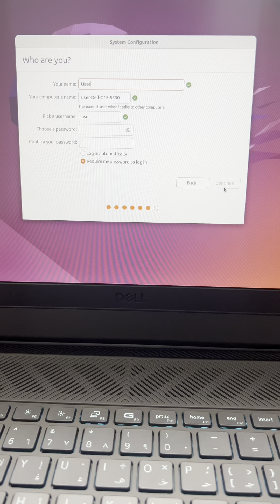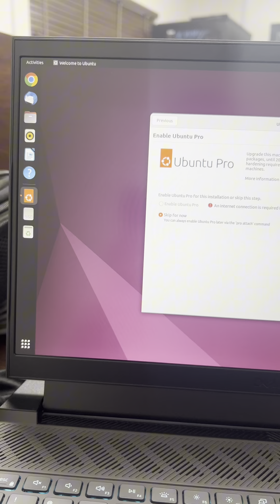Dell G15 Ubuntu OS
Dell G15
Ubuntu os
Ubuntu